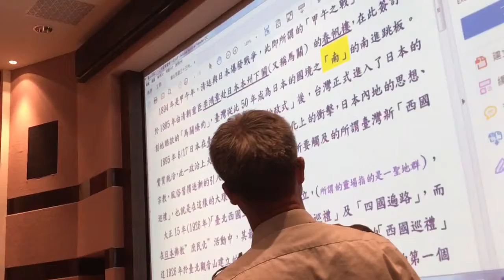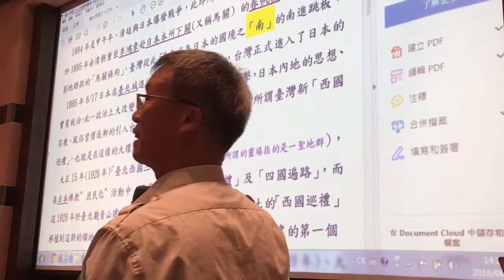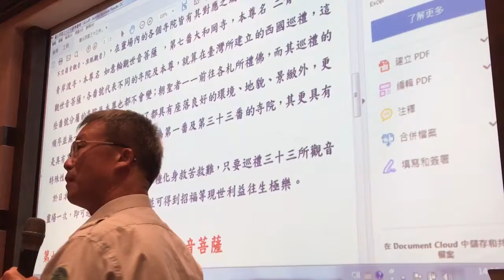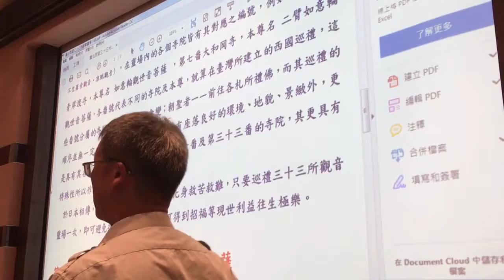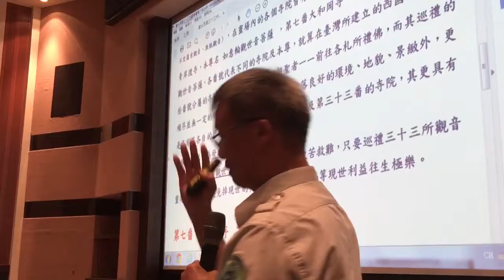靈場巡禮日誌